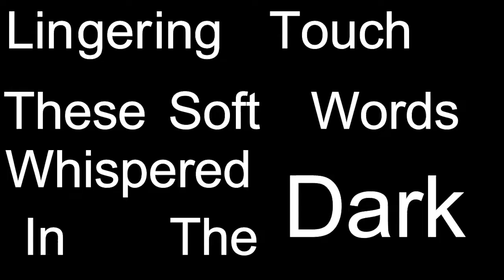Heart Afire AMV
Omg Finally I Made A Full Lyric Video And I'll Tell You It Was Super Hard And To Be Honest I Hav'nt Made A Video In A Month All The Other Ones Since Dont Let Me Down Have Been Premade So I Was Prepared For Summer Of Steven Don't Get Me Wrong I Love Making Amv's So I've Been Trying To Make This Video Scince The First Of The Month, Plus You All "Might" Be Seing Uncopyrighted Music And Don't Forget That's A Might.